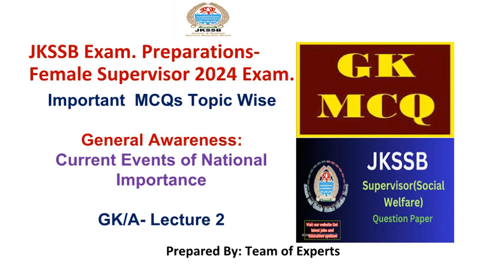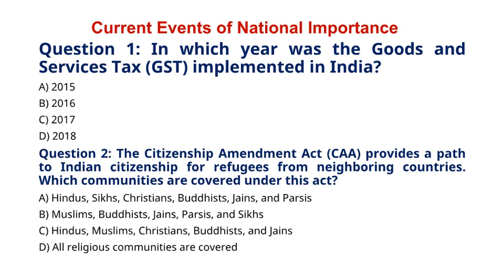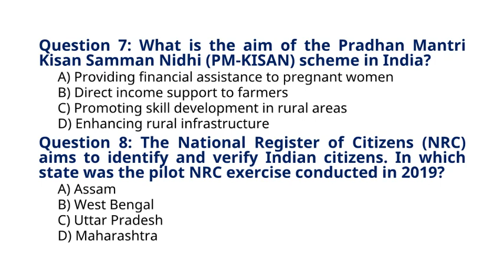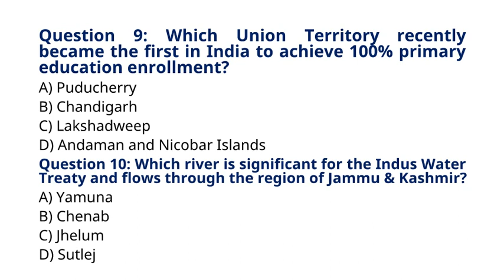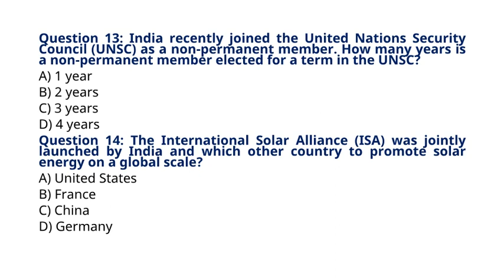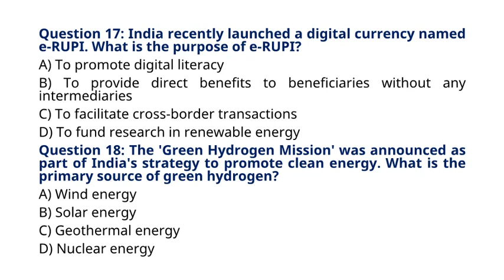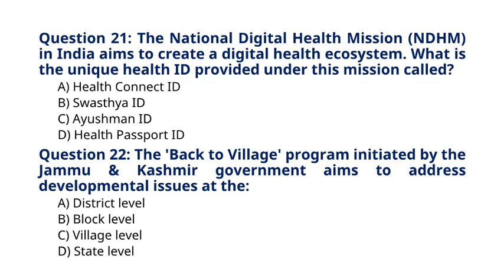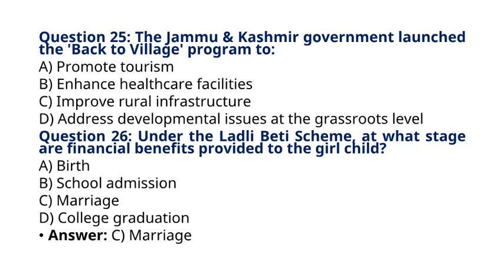Current Events of National Importance- General Awareness J&K JKssb Exam. Preparations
Current Events of National Importance-
General Awareness J&K
General Awareness with Reference to J&K
JKSSB Supervisor Preparation- Female Supervisor 2024 Exam.
Important  MCQs Topic Wise
jkssb female supervisor course
jkssb female supervisor previous year question paper
jkssb supervisor lectures

jkssb